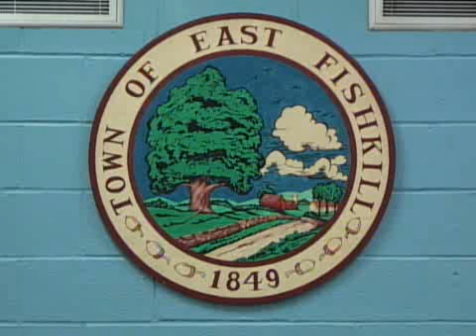East Fishkill Town Board Work Session 2/20/14